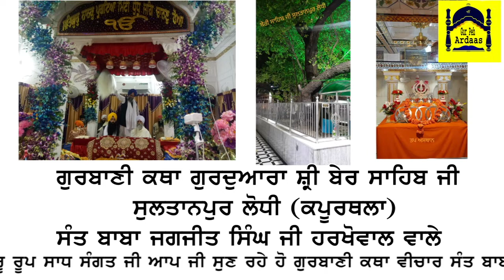Katha Gurdwara Sri Ber Sahib Ji Sultanpur Lodhi / ਗੁਰਦੁਆਰਾ ਸ੍ਰੀ ਬੇਰ ਸਾਹਿਬ ਜੀ ਸੁਲਤਾਨਪੁਰ ਲੋਧੀ .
ਕਥਾ ਸ਼ਬਦ: ਭੈ ਤੇ ਉਪਜੈ ਭਗਤਿ ਪ੍ਰਭ (ਅੰਗ 814)
Gurbani Veechar Katha Sant baba Jagjit Singh Ji Harkhowal Wale
Sultanpur Lodhi.